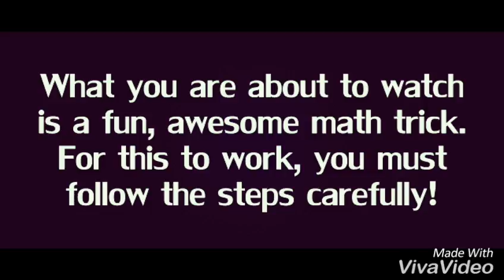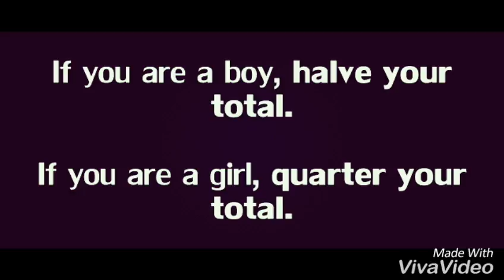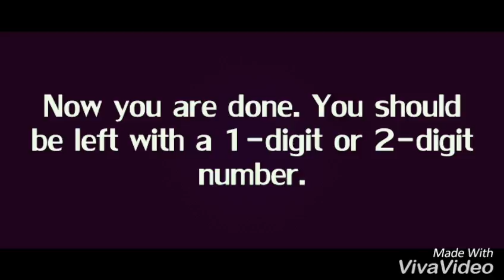I will guess your name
IQ question